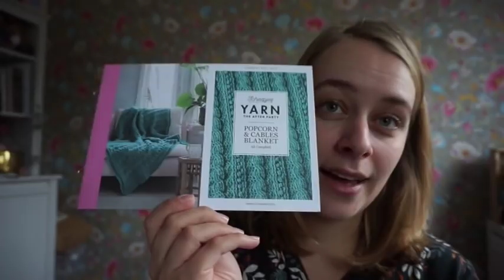New Leaf Podcast Ep 43 - Knitting for a Giant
I'm back! It's taken me a while to record a new podcast but it's finally here :) I hope you enjoyed my 2 craft fair vlogs in the meantime! Time stamps down below:

1:16 Starry Night Socks FO
8:25 Baby Dr Martens Booties
10:19 Striped and Stranded Socks #3 WIP
15:27 Timber Cowl with Scheepjes Our Tribe - Boy and Bunting colourway
19:36 Chevrainbow XL WIP
26:06 YARN FOLK is out!
29:55 Knitting & Stitching show souvenirs
35:27 GIVEAWAY online on Patreon page